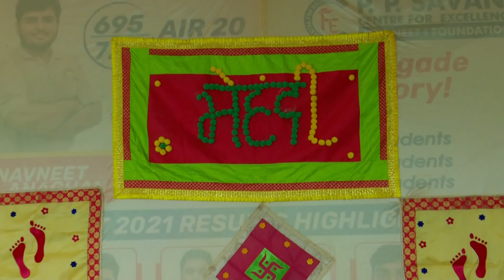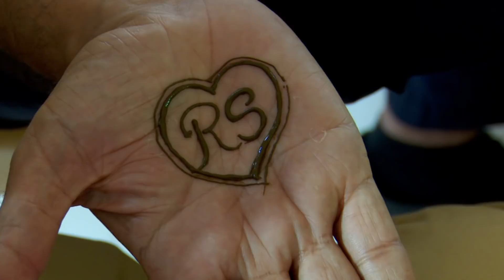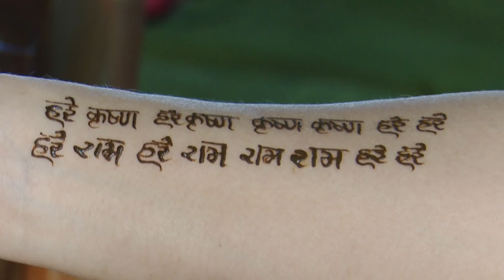Chundadi mahiyar ni | Mehendi Program | PPsavani Group | 2021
Chundadi mahiyar ni | Mehendi Program | PPsavaniGroup | 2021